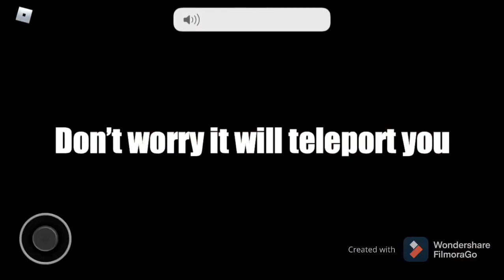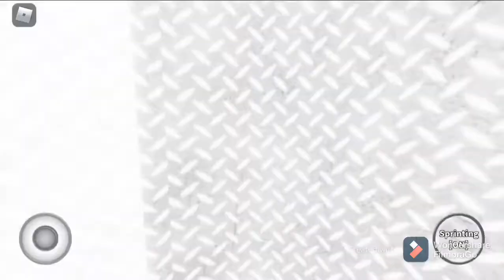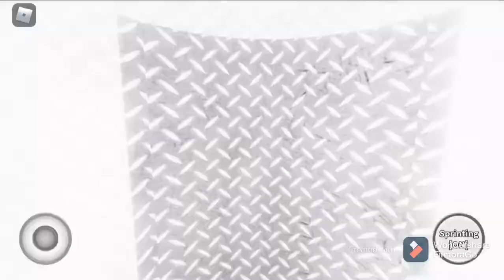(Roblox)They Lurk Part 4 (HORROR)